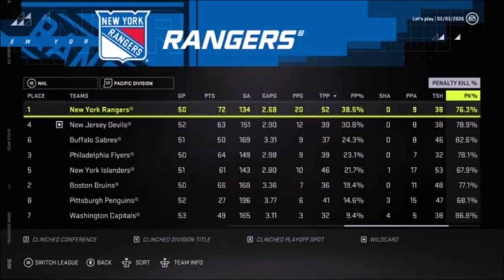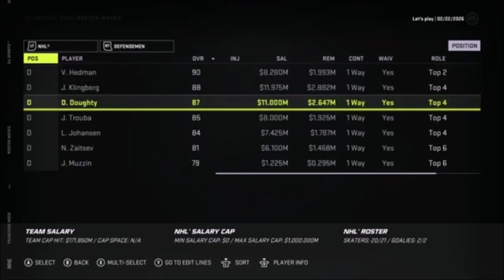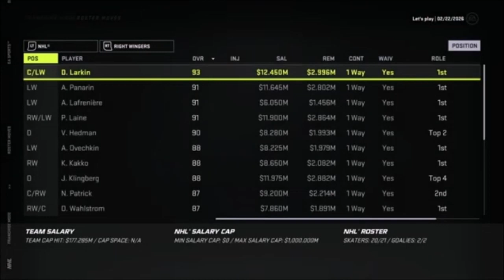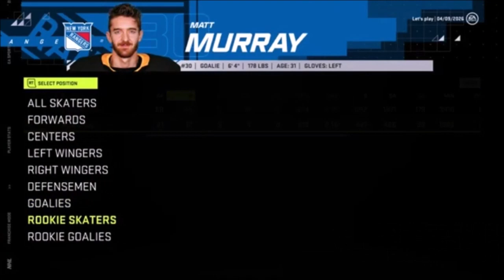Another Great Year! - NHL 21 (Franchise Mode) - Let's Play part 10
We continue to simulate the regular season and head towards the playoffs in the hopes winning the big price once more.